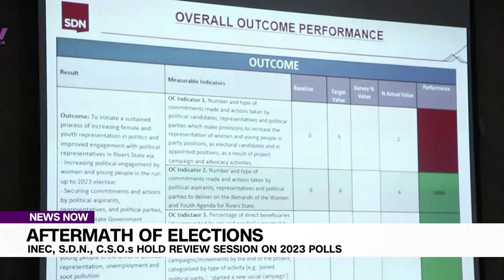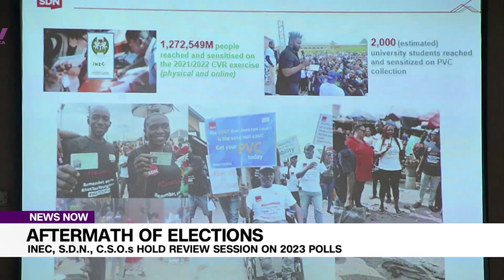Aftermath 2023 Election: INEC, SDN And CSOS Hold Review Session On 2023 General Elections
The 2023 General elections has come and gone but Reactions have followed the outcome Especially the 25 February presidential election, which produced the President-Elect Bola Tinubu, as Nigeria’s next leader.